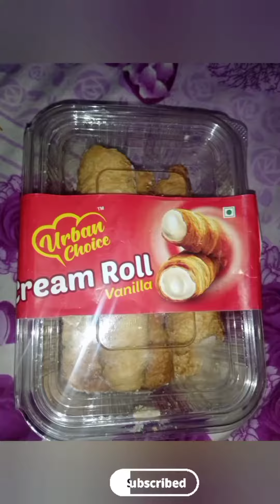5 Star Oreo Chocolate vs Catburry Chocolate Cake vs Beng Beng Chocolate Unboxing Review 🍫🍫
5 Star Oreo Chocolate vs Catburry Chocolate Cake vs Beng Beng Chocolate Unboxing Review 🍫
5star oreo Chocolate
five star oreo chocolate box
Chocolate unboxing
dairy milk minis unboxing